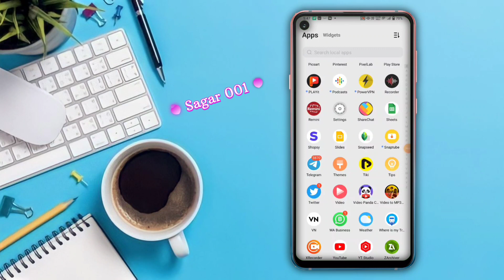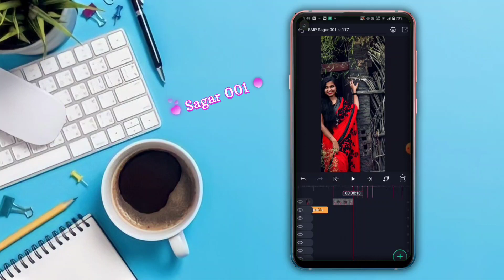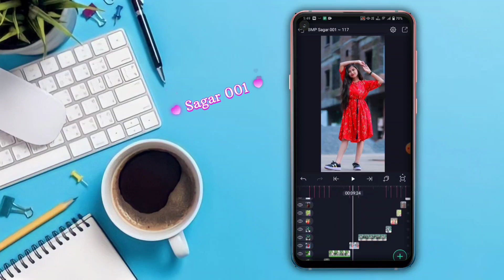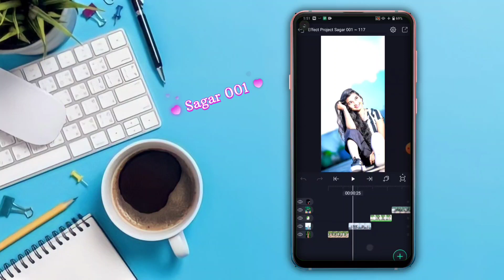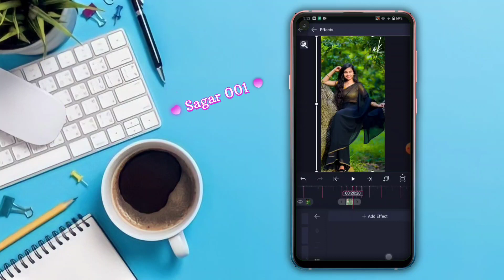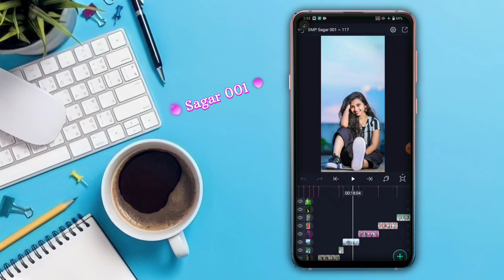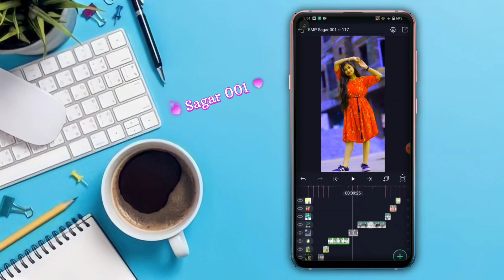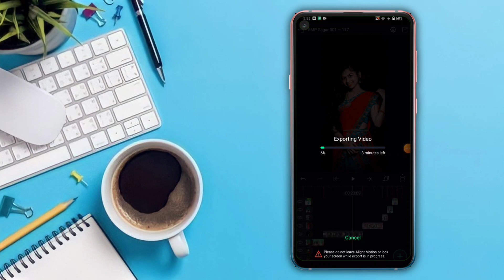Dj Dinu New Dialogue Mix Status Video Editing || Alight Motion Video Editing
Dj Dinu New Dialogue Mix Status Video Editing | Alight Motion Video Editing | Dj Dinu | ‎@SAGAR001

                          🎀Others Video🎀

                                🔴 NOTES 🔴